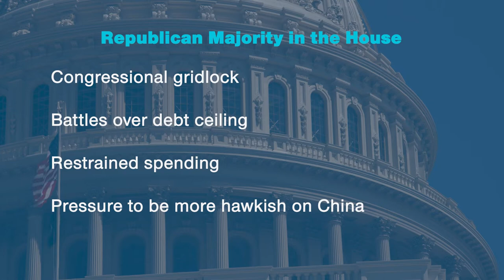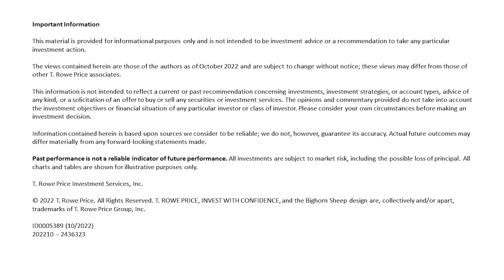Midterm Election Preview: What Investors Need to Know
Associate Analyst Michael Pinkerton analyzes the implications of possible U.S. election outcomes.